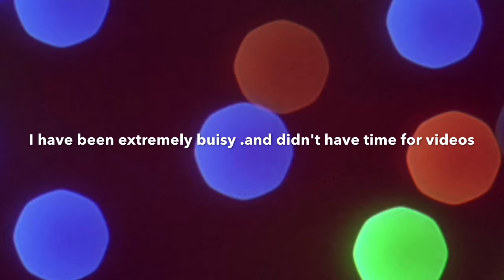Taking a break